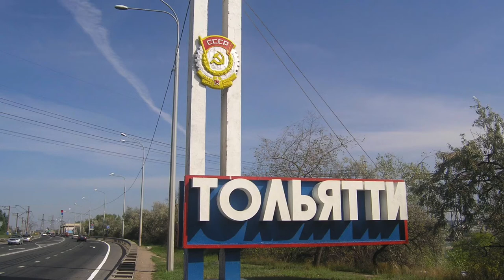Fiat - All about Fiat, its cars, people and Italy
Fiat is massive to Italy, its owners the Agnelli family are like royalty but is it still Italian?

Photos courtesy of Wikipedia Commons, author’s creation, public domain, untraceable or as credited.